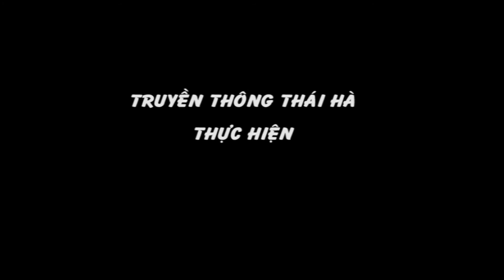Cách mừng sinh nhật của thầy giáo Dương Văn Cẩn 24.04.2016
Nhân Sinh nhật lần thứ 39 của mình, Thầy giáo Đôminicô Dương Văn Cẩn ở Trường Trung học Phổ thông Việt Đức - Hà Nội đã mời thân nhân và anh chị em, bạn bè cùng các học sinh đã học thầy, đến dự Thánh lễ dành cho Thiếu nhi lúc 16 h 00 Chúa nhật ngày 24/4/2016 tại Nhà Thờ Thái Hà - Giáo hạt Chính tòa -Tổng Giáo phận Hà Nội để cùng hiệp ý tạ ơn Chúa thay vì như mọi năm tổ chức sinh nhật tại Trường học và gia đình. Việc tổ chức sinh nhật như vậy rất có ý nghĩa.
Đến dự lễ ngoài các phụ huynh và các em Thiếu nhi trong Huynh đoàn Phêrô - Phaolô Thái Hà, bà con Giáo dân trong và ngoài Giáo xứ Thái Hà còn có bạn bè và hơn 250 học sinh của Thầy chưa phải là người Công giáo. Được biết có lần Thầy mời được gần 500 học sinh ngoài Công giáo là học sinh của Thầy đến tham dự Thánh lễ Thiếu nhi vào lúc 16 h 00 Chúa nhật.
Thánh lễ do Cha Linh hướng Huynh đoàn Phêrô - Phaolô Thái Hà Giuse Đỗ Đình Tư chủ sự.
Sau Thánh lễ Cha Giuse đã ban phép lành, tặng sách Tân Ước, ảnh Lòng Chúa Thương Xót và Lời Chúa cho các bạn thiếu nhi ngoài Công giáo đã tham dự thánh lễ này.
Tạ ơn Chúa.

Thánh lễ hôm nay là một dịp làm sáng Danh Chúa và quy tụ các con cái Chúa tản mát khắp nơi về với Chúa.

Xin Chúa ban bình an cho Thầy Đôminicô.